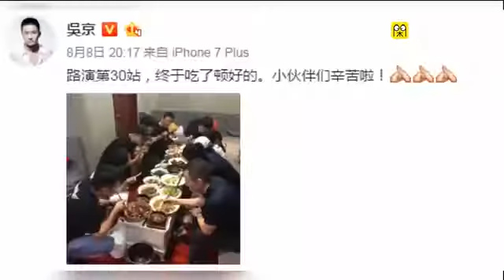票房冠军的威严! 吴京路演后犒劳工作人员吃大餐